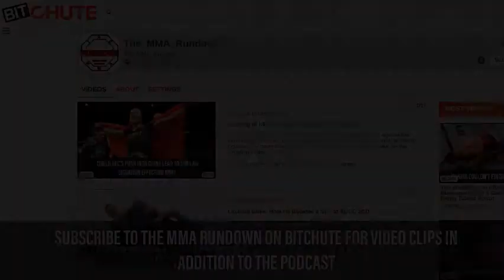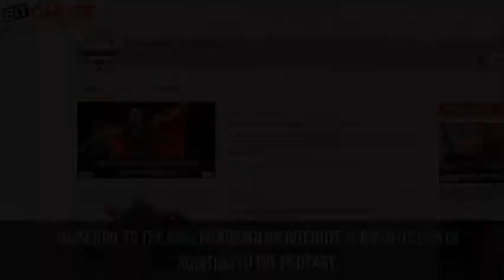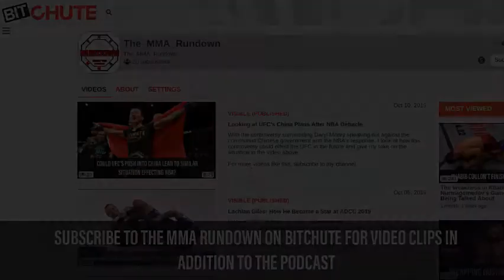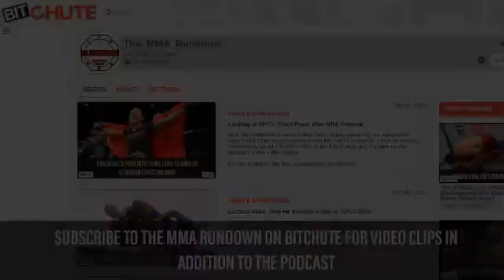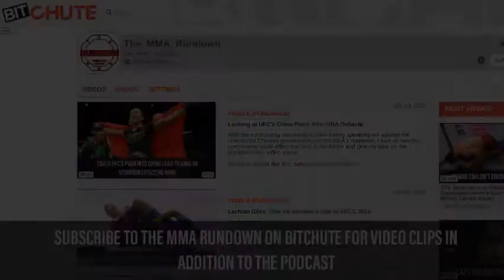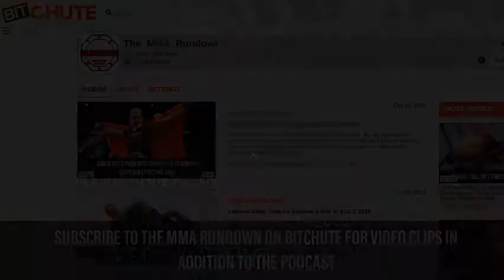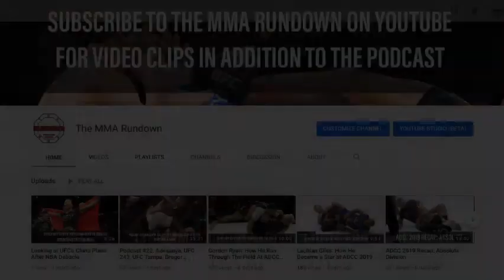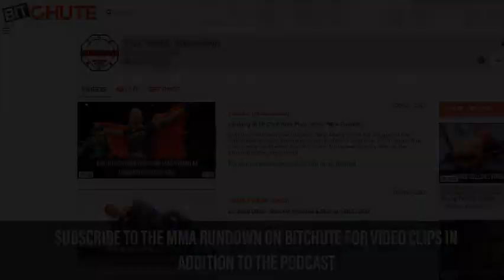Podcast #27: Masvidal, UFC 244, Trump, The Rock, UFC Russia, & More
This week's topics:

1. Jorge Masvidal wins BMF Title against Nate Diaz
2. The Rock brings WWE fame and massive influence to UFC 244
3. UFC 244 recap
4. Donald Trump's presence at UFC 244
5. UFC Russia preview
6. Conor McGregor looking to fight Donald Cerrone or Justin Gaethje
7. Israel Adesanya likely to face Yoel Romero next
8. Canelo vs. Kovalev stalled for UFC 244 main event